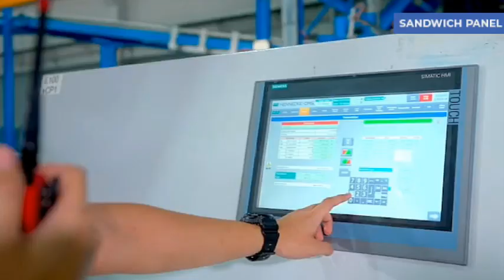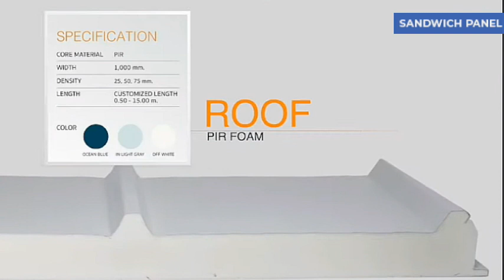Sandwich panel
Sandwich panel factory Thailand.